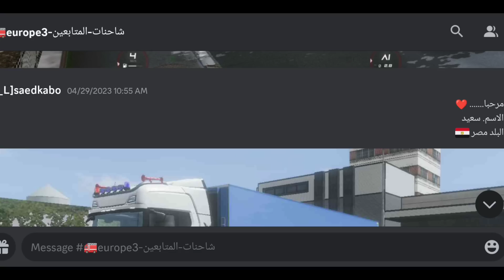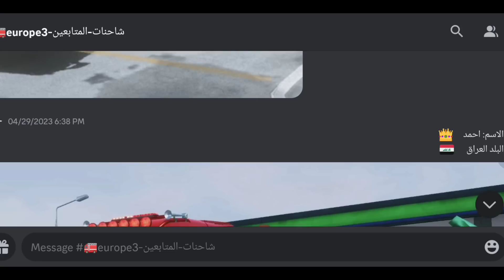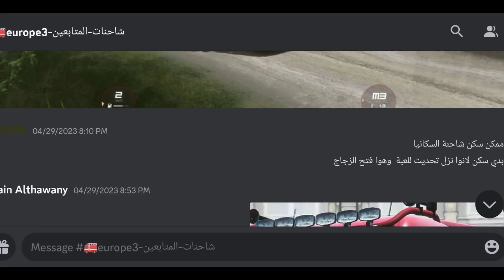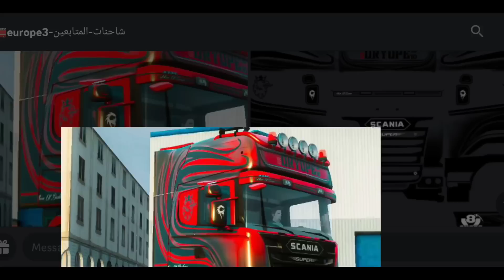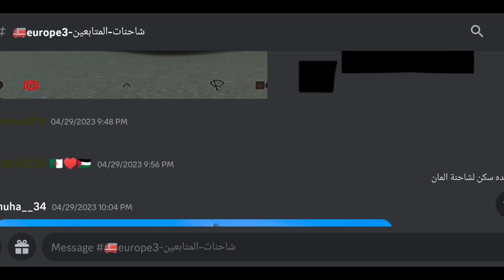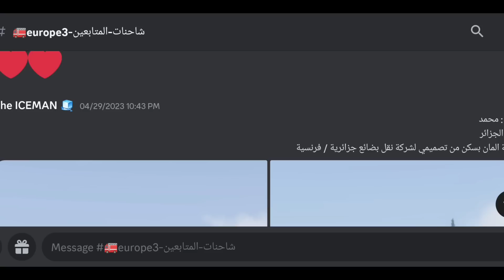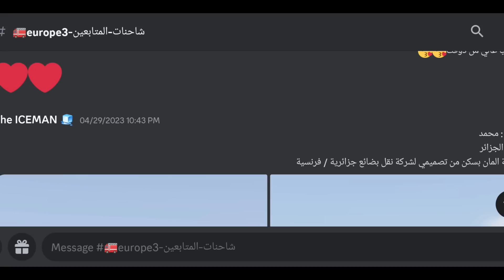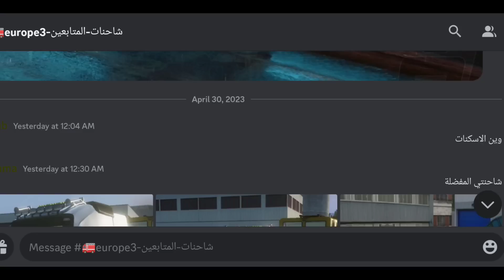Truckers of europe 3 new update 0.38 Toe3 تصاميم المتابعين News 😍#1 |toe3 skins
((((     روابـــــط     ))))
‎✔️فعل زر الجرس ليوصلك كل جديد😉
‎👍🏻❤️❤️🌹👉🏻شكراً عالدعم👈🏻🌹universal_truck_simulator
Ahmad sgm
Truckers of europe 3 new update 0.36.6 اخيراً التحديث المنتظر |Truckers of europe 3 الاضافات القادمة
Truckers of europe 3 الاضافات القادمة News +توقعات الاضافات |Truckers of europe 3 new update 0.36.6
Truckers of europe 3 الاضافات القادمة News |toe3 Upcoming updates اخيراً التحديث المنتظر Toe3 news
Truckers of europe 3 new update 0.37 اخيراً التحديث المنتظر +الاضافات القادمة toe3 Upcoming updates
Truckers of europe 3 الاضافات القادمة +New update 0.37 اخيراً التحديث المنتظر toe3 Upcoming updates
Truckers of europe 3 الاضافات القادمة News toe3 Upcoming updates |Zerox software لعبة جديدة قريباً😍
Truckers of europe 3 new update 0.37.3 اخيراً التحديث المنتظر |Toe3 اخيراً التحديث الجديد News 😍
Truckers of europe 3 new update 0.37.3 اخيراً التحديث المنتظر | الاضافات القادمة Toe3 Scania المحجر
Truckers of europe 3 new update 0.37.9 Toe3 scania | universal truck simulator الاضافات القادمة News
Truckers of europe 3 new update 0.38 |Toe3 scania v8 حمولة القطار |News الاضافات القادمة 😵😍